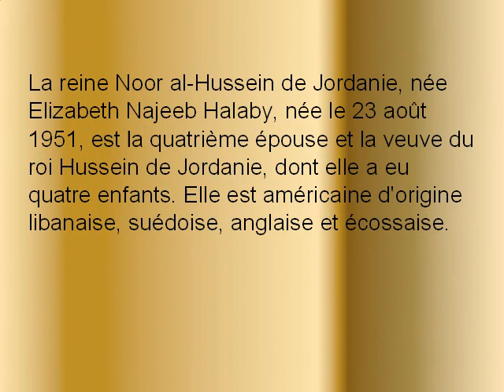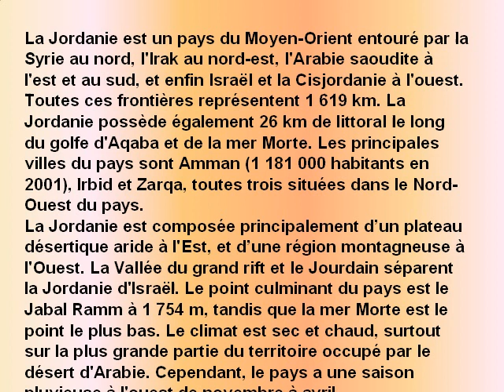Jordanie_2010_gary.AVI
Nagyon   szép  képek   a  tájról  és  zene